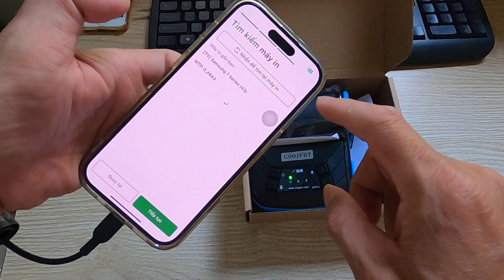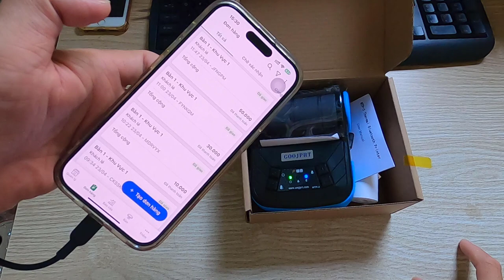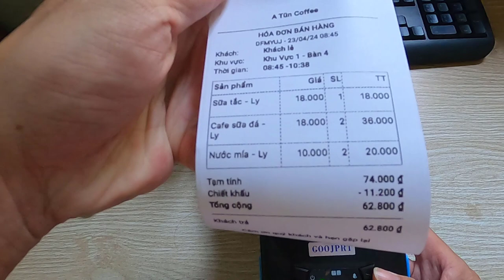Hướng dẫn kết nối máy in nhiệt Bluetooth MTP-3 với app SỔ BÁN HÀNG để in hóa đơn bán hàng khổ 80mm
Hướng dẫn kết nối máy in nhiệt Bluetooth MTP-3 với app SỔ BÁN HÀNG để in hóa đơn bán hàng